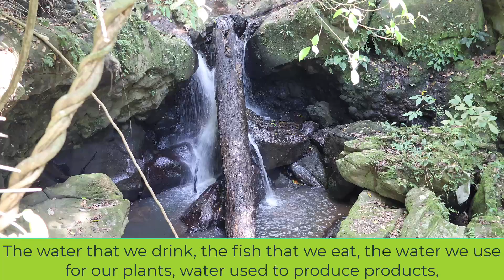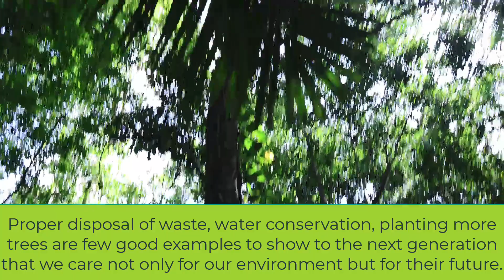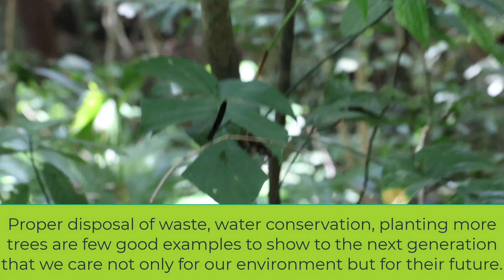Disasters may happen anytime!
Let us take care of Planet Earth.